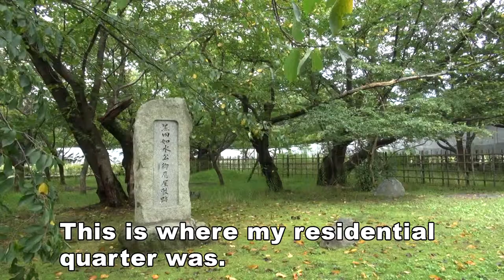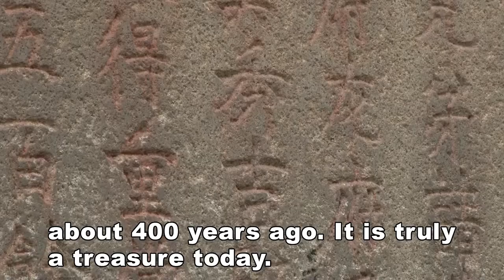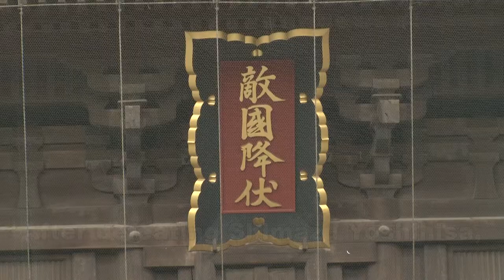Locations Associated with Kanbei Kanbei''s Force - Fukuoka ～Fukuoka City～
Time traveled to here from 400 years ago are Kuroda Kanbei and his "Fukuoka Kuroda Bushotai" warriors.
The group visits various locations associated with Kanbei and the Kuroda clan found in Fukuoka City.